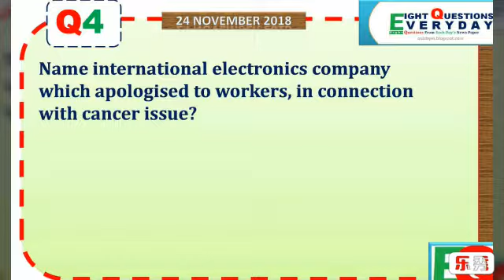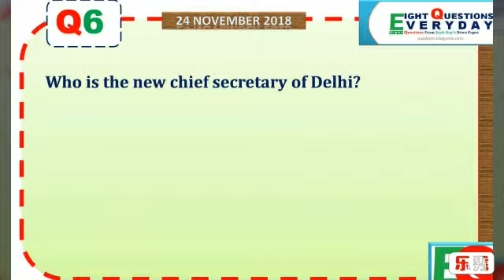Eight Questions Everyday 24.11.2018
Write your answers as the comments